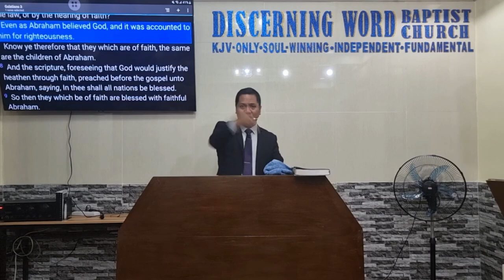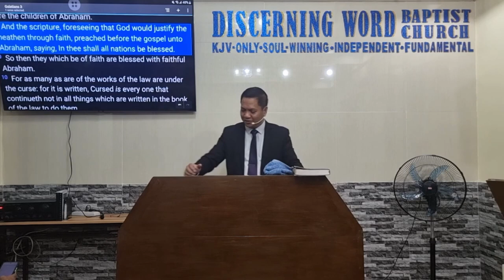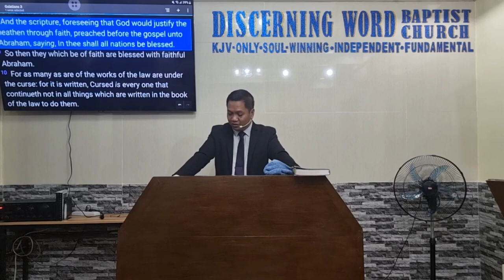Children of God - Part 1 - Abraham (Baptist Preaching - Ph)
Sunday Morning Preaching Basics and Fundamentals - Part 1 of 2

Children of God - Part 1 - Abraham
Text: Galatians 3

KJV-only
Soulwinning
Independent
Fundamental

20230903sunamChildofGod1AbrahamQ